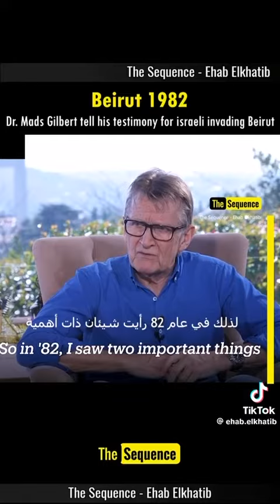Israel atrocities in Lebanon